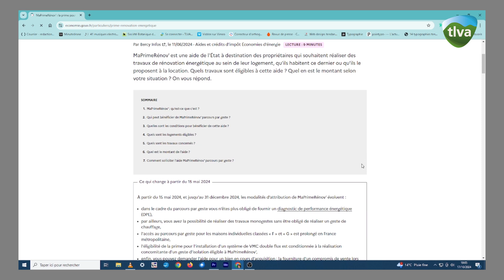O'Poêles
O’Poëles, est dirigée par Franck Ansel et Nicolas Parmentier. Ils installent des poêles à bois et à granulés en Alsace centrale.L'entreprise propose à ses clients un accompagnement afin d'obtenir des aides financières couvrant jusqu'à 70% des coûts. Avec l'augmentation des coûts de l'énergie, le chauffage au bois reste une alternative prisée par de nombreux ménages.